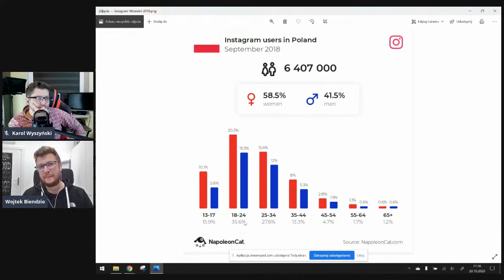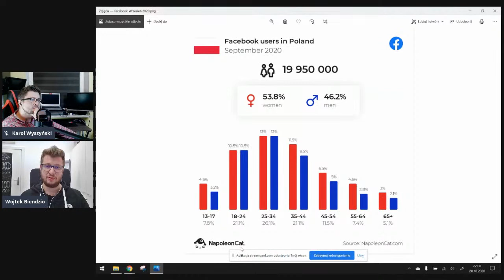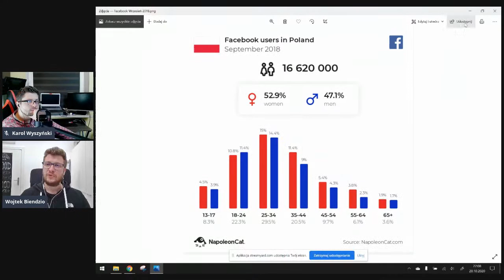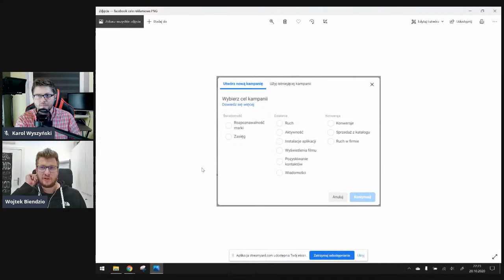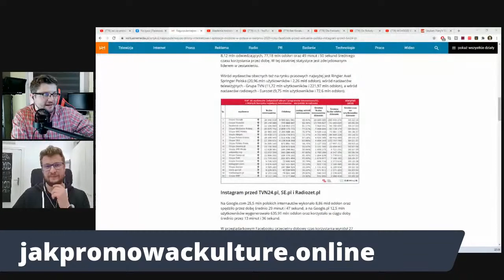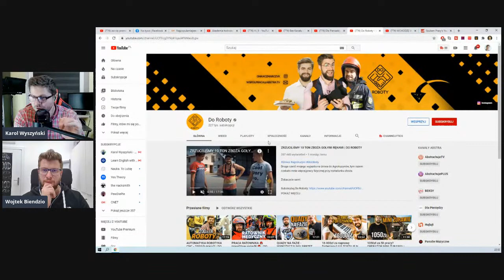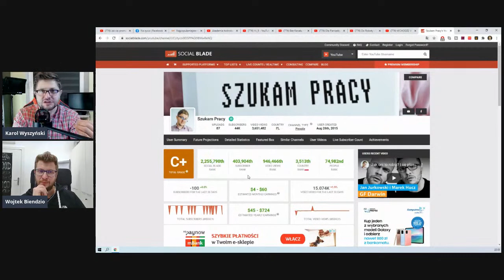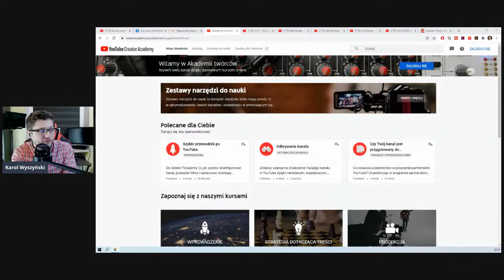Jak się promować na Facebooku, Instagramie i YouTube? Gość: Wojciech Biendzio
Cześć! Dzisiaj porozmawiamy o promocji w social media. Naszym gościem jest Wojciech Biendzio, social media strategist, trener.  Wojtek przeprowadził już niejedną kampanię promocyjną i czuje się w oceanie postów i hasztagów jak ryba w wodzie.

Z tego filmu dowiesz się:

W jaki sposób można wykorzystać Instagram w promowaniu siebie?
Czy hasztagi są istotne w budowaniu większych zasięgów?
Czy warto dywersyfikować swoje kanały promocji (Instagram, Facebook, Linkedin itp.) czy też skupić się na jednym?
Czy materiały video budują większe zasięgi?
W jaki sposób działają algorytmy na Instagramie? Czy premiowana jest duża aktywność?
Czy w momencie przejścia na konto płatne/firmowe automatycznie wystąpią spadki zasięgu organicznego?
Czy Instagram i Facebook to platformy w jakiś sposób ze sobą związane, czy też to dwa oddzielne podmioty?
Jak sprawdzić, która platforma przynosi największy zwrot z działań promocyjnych?
Czy jest zagrożenie, że przez jakieś nieświadome działanie nasze zasięgi zostaną ucięte?
Kim są "opiekunowie" na Facebooku i kto może z nich korzystać?
Ilu użytkowników w Polsce ma obecnie Facebook i jaka jest tendencja?
Czy odbiorcy są coraz bardziej wymagający?
Czy budowanie społeczności jest konieczne, czy może wystarczą płatne reklamy?
Dlaczego najlepszy format filmu na Facebooka to jeden do jednego (kwadrat)?
Jakie rady ma Wojtek dla tych, którzy zaczynają swoją przygodę z Facebookiem?
Co to jest "piksel Facebooka" i "Facebook Blueprint"?
Jakie książki poleca Wojtek?
Jak zacząć nagrywać na YouTubie?
Co to jest "Akademia twórców"?

Czy warto i jak zacząć promować siebie przez Facebooka, Instagram i YouTube? Jakie są różnice między platformami. Jak skorzystać z zasięgów organicznych, a jak wykorzystać zasięgi reklamowe.